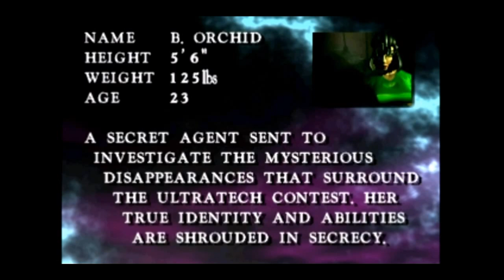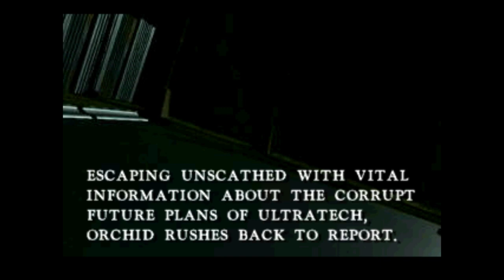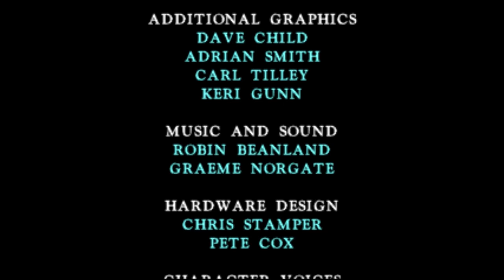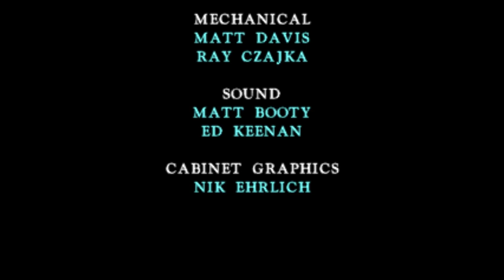Killer Instinct [Arcade] Gameplay- Black Orchid (1080p60fps)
By far the most overrated character in the game...
She's [somewhat] the easiest character the play as and the most broken character in the game. What makes her broken af??? Her Cartwheel attack... With that move, you can hit 20+ Killer Combos like crazy. Her Tiger move is also pretty broken as well. There's nothing much bad I can say about her except she's just OP.

Orchid is probably the number 1 best KI fighter in most people's tier lists... on mine, she's number 2. Certified S-Tier though.